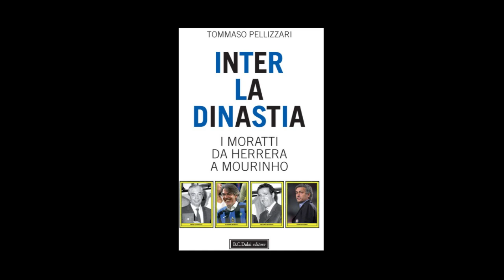Sandro Mazzola alla presentazione del libro Inter la dinastia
Un passaggio dell'indimenticato attaccante dell'inter di Herrera racconta la sua storia con il grande allenatore e il rapporto con il presidente Angelo Moratti